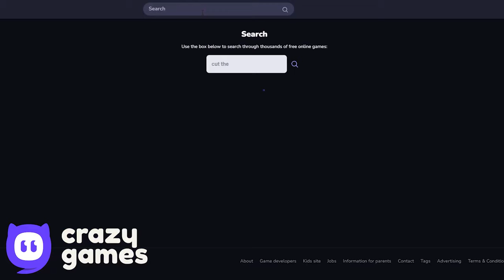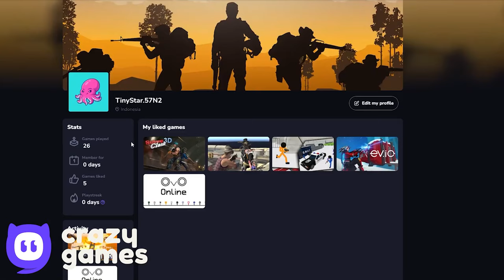Soccerball - 12 Minutes Speed Gameplay - All Levels - Gameplay Volume 1,2,3,4,5